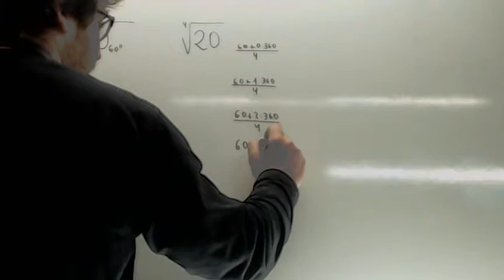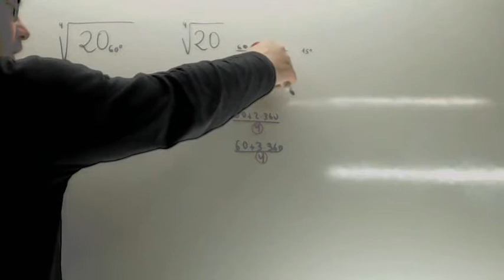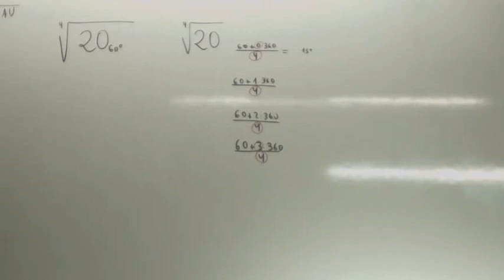Raiz de numeros complejos Usero